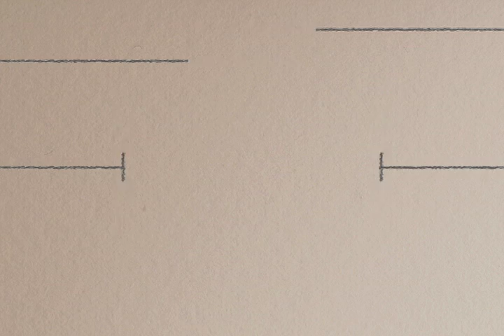Frank Conniff's America #2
Laraine Newman and Rick Overton visit Frank Conniff's America. Originally broadcast on the David Feldman Show for Pacifica Radio.